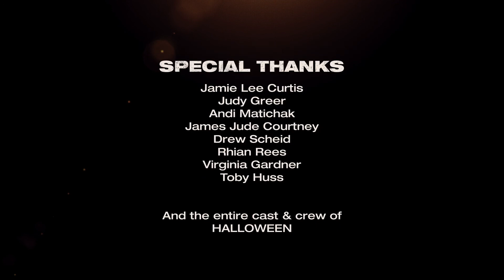Back In Haddonfield The Making of 'Halloween' 2018